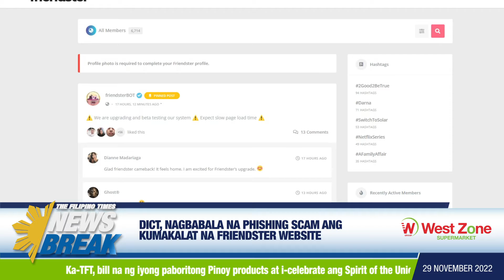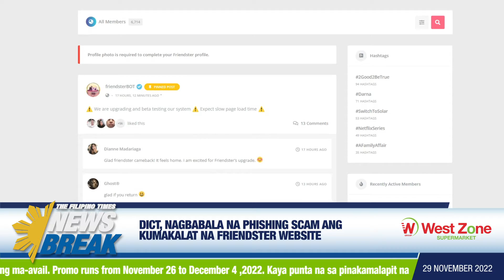DICT, nagbabala na phishing scam ang trending na Friendster site—(TFT Newsbreak TV – Nov 29, 2022)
2. Simbang gabi sa Abu Dhabi, ibabalik na sa face-to-face

3. 1.5 bilyong pisong budget, ilalaan para pabilisn ang internet sa Pilipinas

4. Launch ng UAE mission to moon, nakatakda na sa November 30

5. Monkeypox, tatawagin nang ‘mpox’ ayon sa World Health Organization